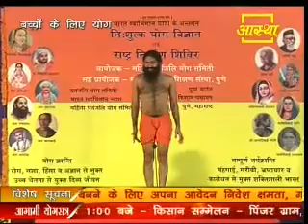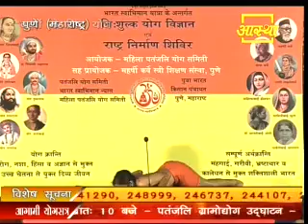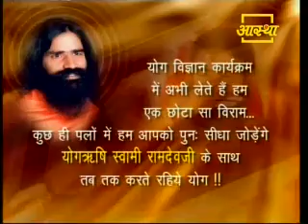Yog by Patanjali Yogpeeth and Bharat Swabhiman